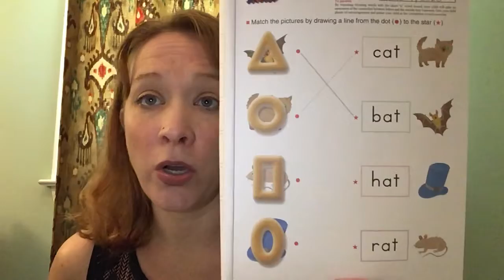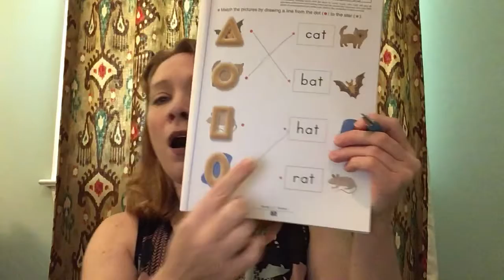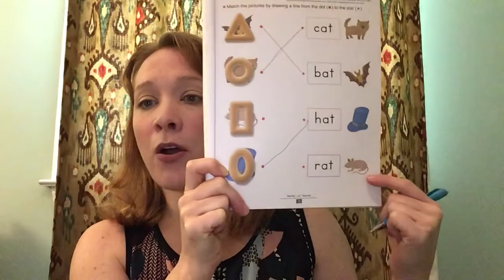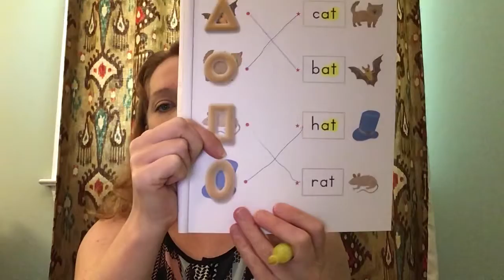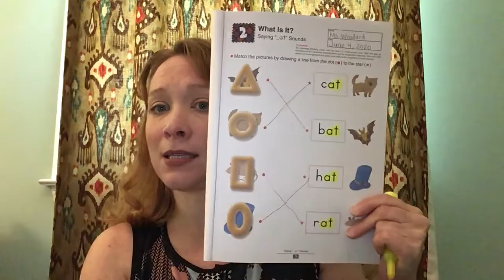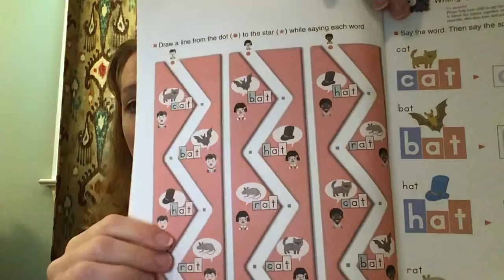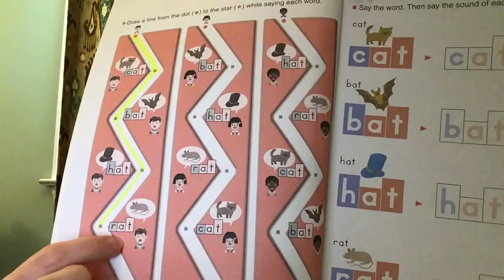Episode 2: -at family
Rhyming words Episode 2. This lesson has words in the -at family. If you do not have a book you can practice writing the words on paper.

Esta lección es sobre palabras que terminan con las letras -at. Si no tiene esta libreta todavia pieces practical escribiendo en papel.